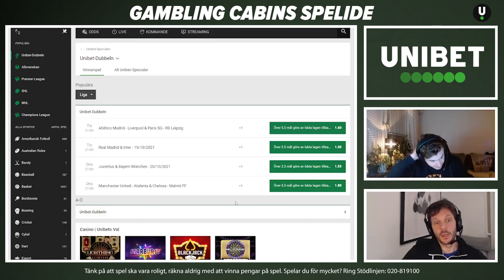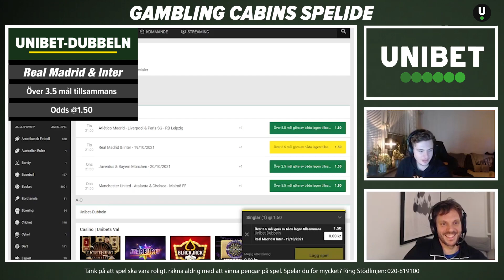Speltips Unibet-Dubbeln | Tisdag 19/10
18 + Spel handlar först och främst om underhållning. Räkna aldrig med att vinna pengar på spel. Stödlinjen